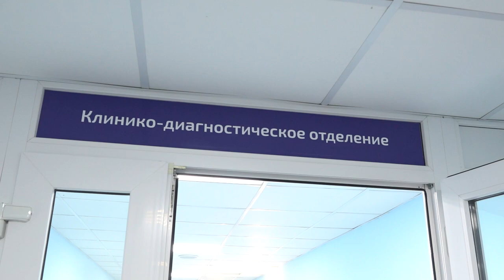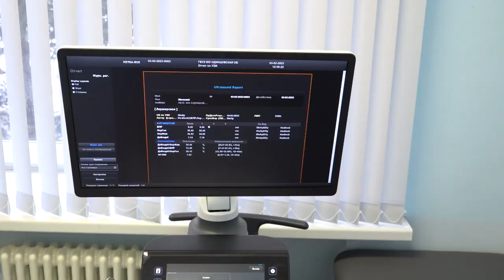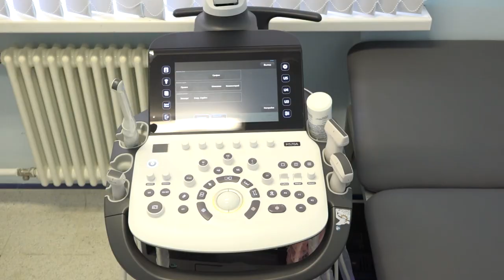Инспекция главой округа роддома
В 2022 году в Одинцовском роддоме установили новое оборудование. Ознакомиться с его работой, а также пообщаться с пациентками медучреждения приехал глава округа Андрей Иванов. Также он поручил оказать помощь родильному дому в замене кардиотокографа — аппарата, позволяющего фиксировать различные патологии.